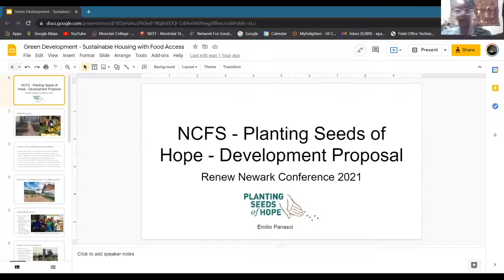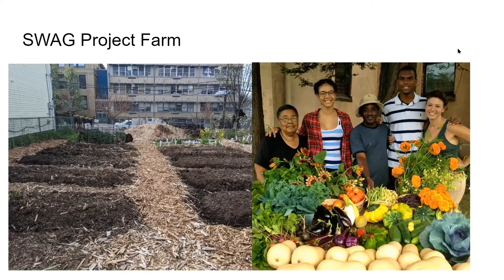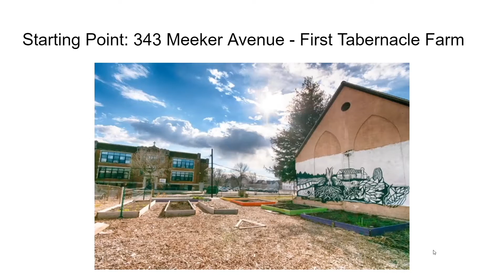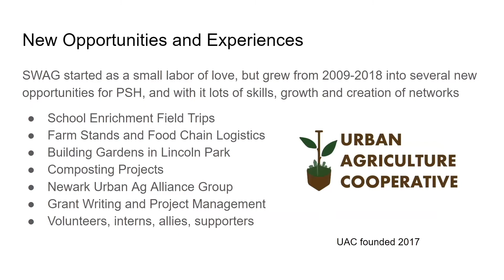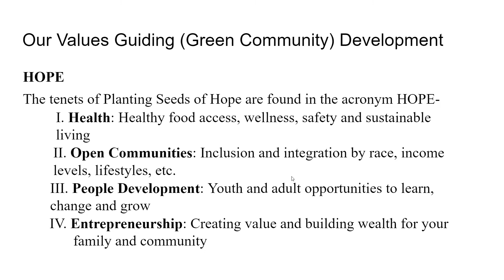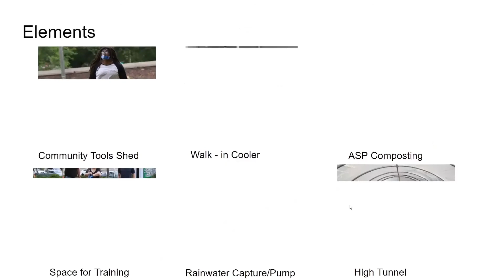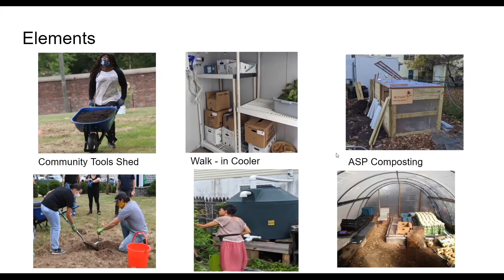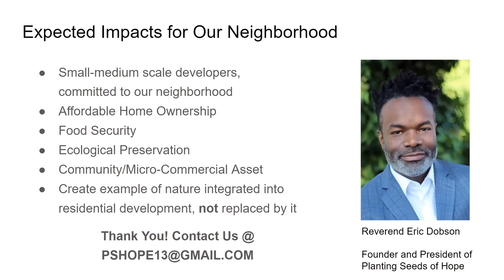Renew Newark: Building a Sustainable Urban Future with Emilio Panasci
2021 9th Annual Sustainable Living Empowerment Conference. This year's theme, Renew Newark: Building a Sustainable Urban Future, where we put a spotlight on community commercial development projects proposed for Newark, New Jersey. This year's conference was in collaboration with Newark Science and Sustainability, Inc., Whole Cities Foundation, the Newark Community Food System (NCFS), and the Rutgers Landscape Architecture Department.